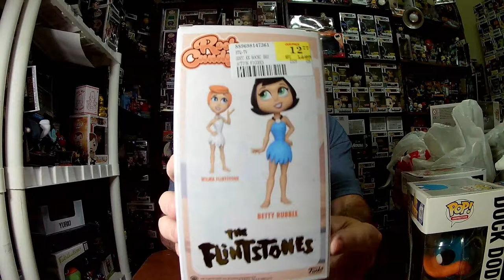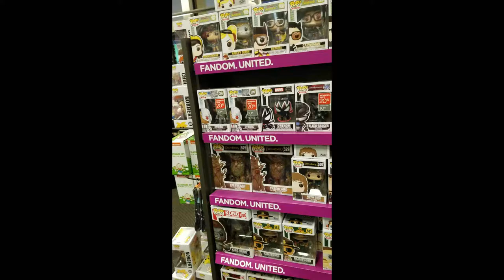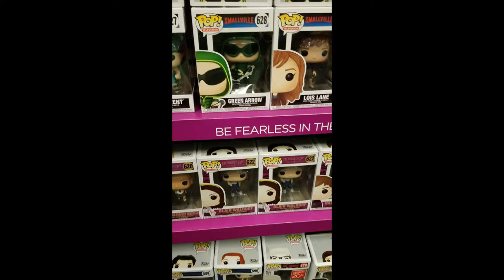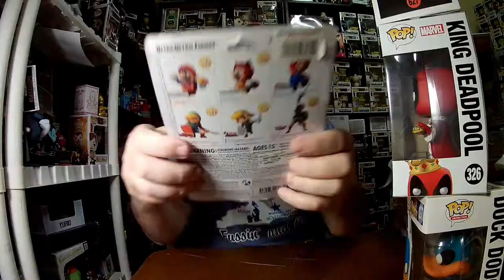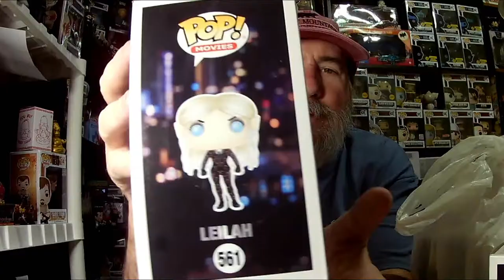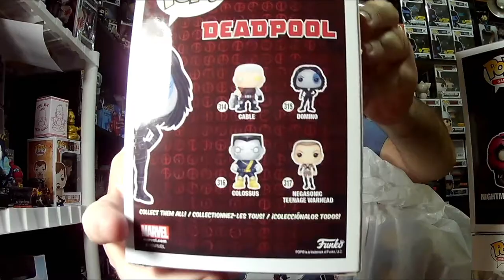Junes LARGE POP Haul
While in Tennessee I got to go to Sam Goody (FYE) and Books a Million (BAM and pick up some pops and rock candy's. We also went to a store called Buckboard Too in Gaitlinburg near Pigeon Forge. I brought home a lot of pops and here they are for you to see.

If you like what you see in any of these subscription boxes here are the links to pick one up for yourself

Thank You Oggie Doggie